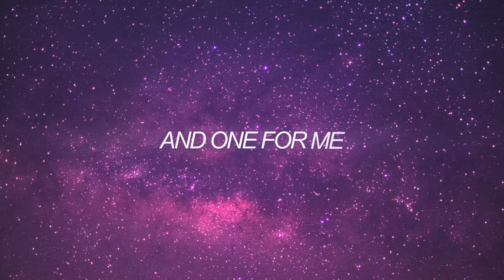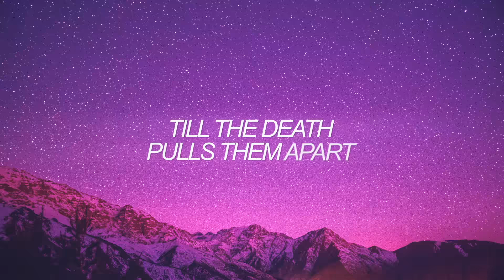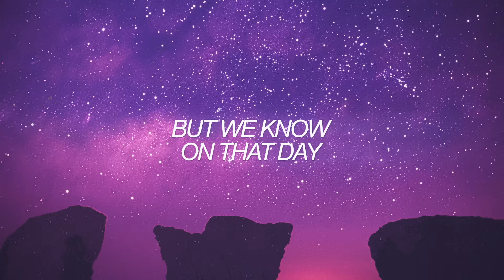Faime - Night Sky (Official Lyric Video)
Faime - Night Sky (Official Lyric Video) by Aminium Music

Faime never disappoints 💙

Faime - Night Sky (Lyrics)

look up at the night sky
I see a star leave it all behind
but on the bright side
it left a couple wishes for you
and one for me...
i wish I could keep this moment forever
oh when it’s just
you and me, and the night sky

a couple hearts filled with drunken desire
to try and see themselves together as one
till the pulls them apart
they will always have each other
but until what’s next.. don’t look too far

and time will slip away
but until that day
I will call you mine
and memories will fade
but we know on that day
we’ll be shining bright

Kayou. - I'm Moving On (Lyrics)
JP Saxe - A Little Bit Yours (Lyrics)

Faime NightSky Lyrics AminiumMusic Faime Save Faime Lost Faime Rain chill songs chill music chill vibes pop music sad songs slow songs downtempo faime closure closure faime rain faime